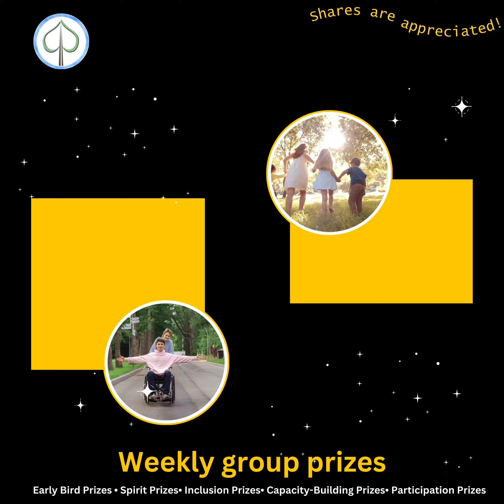Saskatoon ParticipACTION Community Challenge Together We Move!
Get ready to become active and join the movement! The ParticipACTION Community Challenge is back, and this year, Saskatoon has its sights set on becoming Canada's Most Active Community—and winning the grand prize of $100,000!

Throughout the month of June, we're calling on every organization, group, and individual to get involved. From local schools to community centers, churches to businesses, long term care homes to youth groups, newcomers to Canada organizations to Indigenous Universities, LGBTQIA+ to Advocacy groups for persons of varying abilities let's rally together and show Canada what we're made of!

By registering on the ParticipACTION website organizations counting heads, tracking our activity, we can make a difference. There are weekly prizes such as early bird prizes, spirit prizes, and inclusion prizes up for grabs, so let's showcase our community spirit and commitment to health and wellness.  Individuals sign in and take the pledge!  It can be as easy as gardening, adaptive yoga or walking or rolling to the corner store.

But we can't do it alone. We need our city government to opt in, so let's make our voices heard. Reach out to Mayor Charlie Clark and your City Councillor and tell them we're ready to win!

Let's show the nation what Saskatoon is made of—join us in the ParticipACTION Community Challenge and let's make history together!

Together we move, Saskatoon!

Friends of the Saskatoon Afforestation Areas Inc.